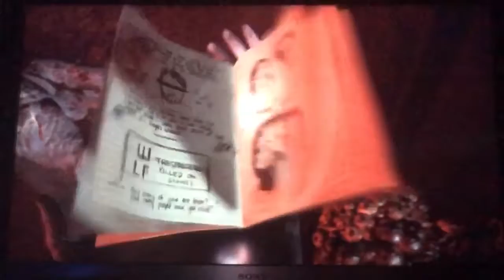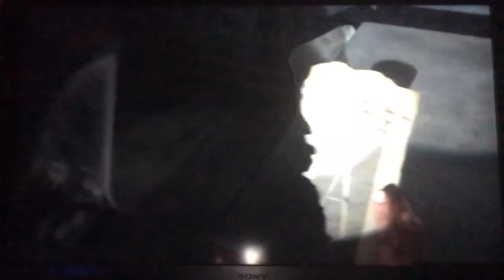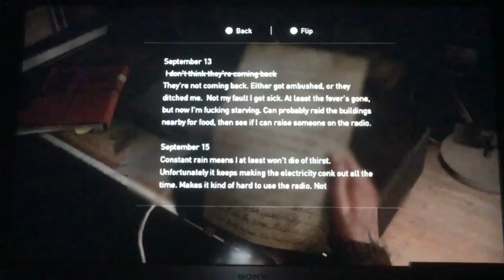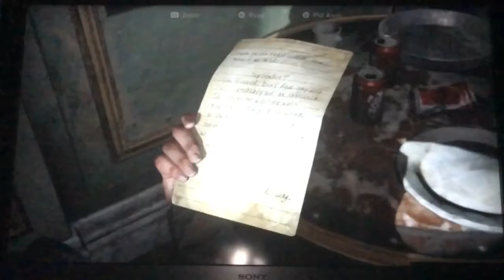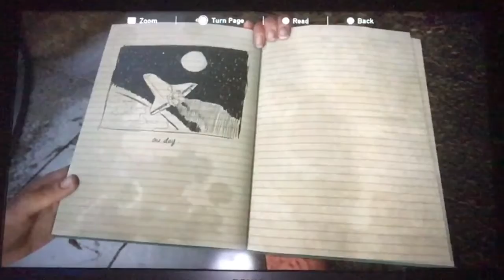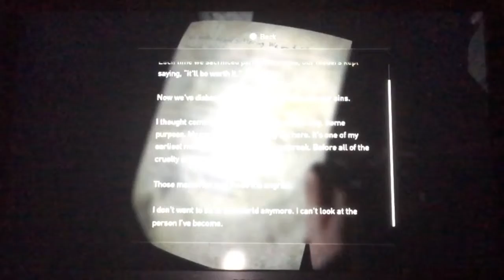The Last Of Us Part II - Part 5 - Shamblers